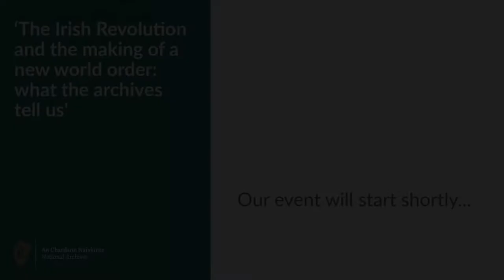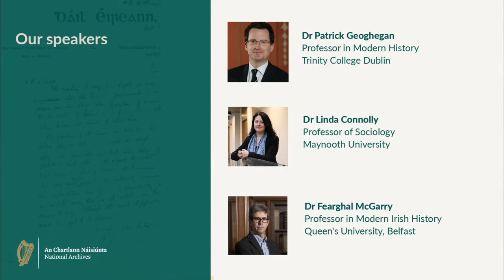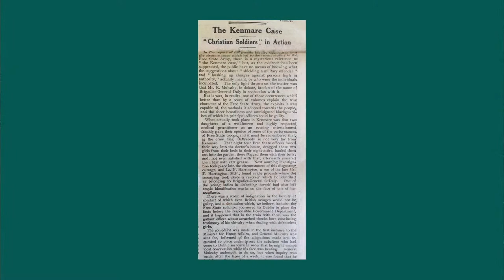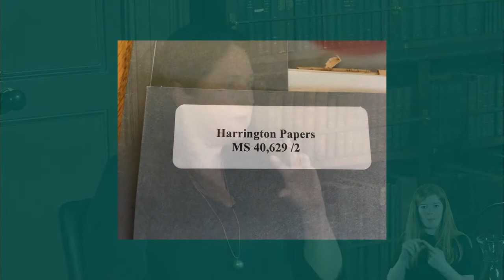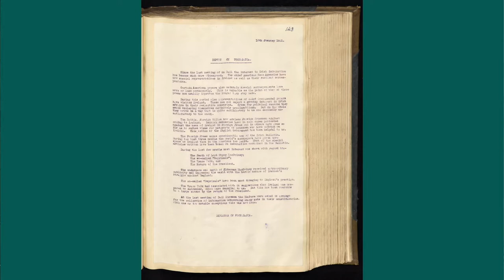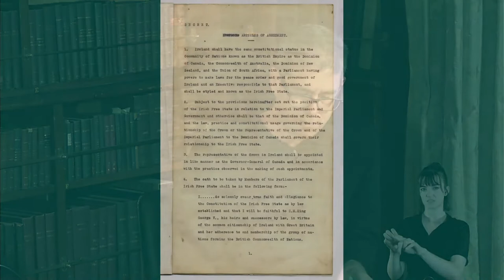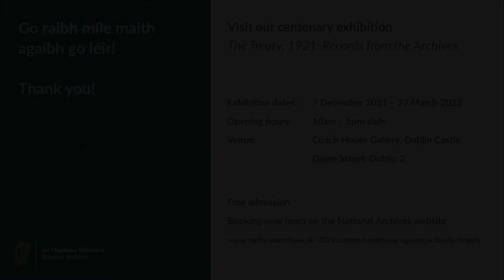‘The Irish Revolution and the making of a new world order: what the archives tell us’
The 20th century was defined by the decline of empire and the emergence of new nations and social and political movements founded on principles of democracy, equality and self-government. Some of the questions arising from this seismic shift in global politics and society will ask what the historical records tell us about the way events occurring in Ireland spoke to the wider dynamics of change that were sweeping the world, from revolutionary struggles to decolonisation and women’s suffrage. Also, how did Ireland’s new political leadership use news and information to mobilise its population and project Ireland to a global public in the brave new world of mass media?

This roundtable will bring together a distinguished group of academics to discuss what archival records can tell us about the ideas of the men and women who built the Irish nation and how they were shaped by and within the new world that was emerging after the First World War and the Irish revolution.

Speakers

Linda Connolly is Professor of Sociology at Maynooth University. She is the author of several recent publications exploring gender-based violence women experienced in the Irish Revolution (1919–1923) and she led the Irish Research Council-funded ‘Women and the Irish Revolution’ project. Professor Connolly has published a number of books including The Irish Women’s Movement: From Revolution to Devolution (London and New York: Palgrave/Macmillan, 2003); Documenting Irish Feminisms: the Second Wave (with Tina O’Toole, republished in 2020, Galway: Arlen Press); Social Movements and Ireland (with Niamh Hourigan, Manchester: Manchester University Press, 2006); The Irish Family (London: Routledge, 2014) and Women and the Irish Revolution: Feminism, Activism, Violence (Dublin: Irish Academic Press, 2020).

Brian Hanley is Assistant Professor in Irish History at Trinity College Dublin. Much of his research has been focused on Irish republicanism and radicalism, particularly on the politics and activity of the Irish Republican Army. His most recent work has examined the impact of the conflict in Northern Ireland on politics and society in the Republic while his current research investigates the global impact of the Irish revolution (1916–1923).

Fearghal McGarry is Professor of Modern Irish History at Queen’s University, Belfast and a member of the Royal Irish Academy. His books include The Abbey Rebels of 1916: a Lost Revolution (2015) and The Rising: Ireland, Easter 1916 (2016). He recently led the major Arts and Humanities Research Council (AHRC) research project, ‘A Global History of Irish Revolution, 1916–1923’. With Darragh Gannon, he is editor of Ireland 1922: Independence, Partition, Civil War recently published by the Royal Irish Academy.

Moderator

Patrick Geoghegan is Professor in Modern History and teaches in the Department of History at Trinity College Dublin. He presents the award-winning Talking History on Newstalk radio and is the author of books on Robert Emmet, the Act of Union and a two-volume study of Daniel O’Connell. Professor Geoghegan was a special adviser to the Taoiseach between June 2017 and June 2020.